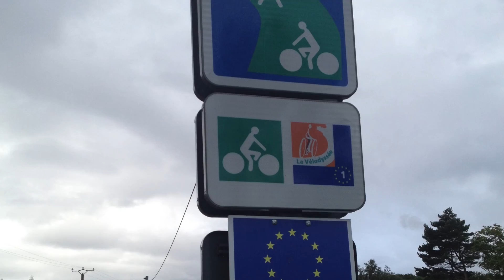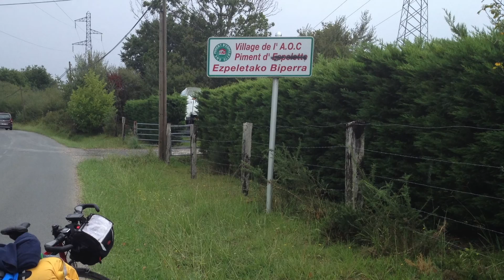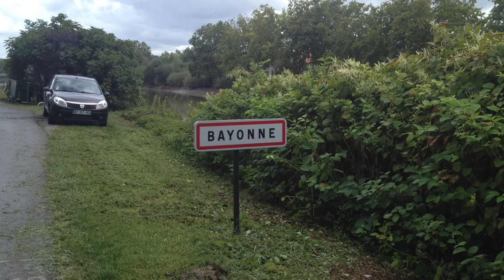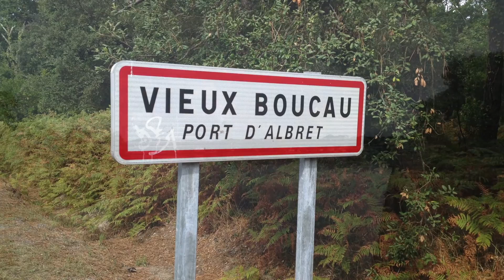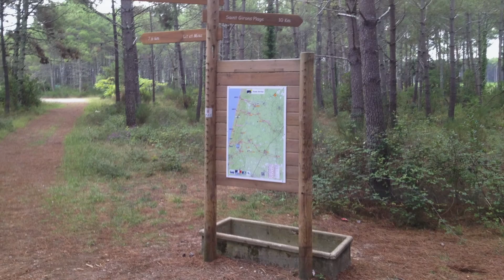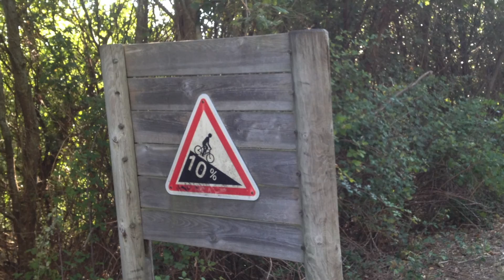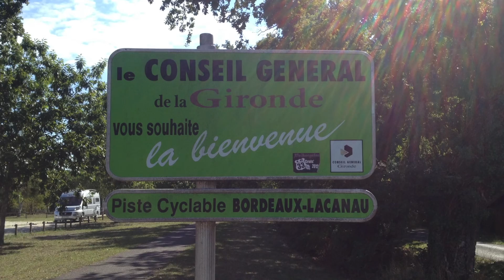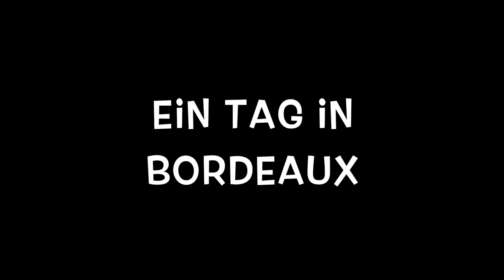Radfahren an der Côte d´Argent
ein wunderbarer, meist motorverkehrsfreier Radweg im Dünenwald entlang der südfranzösichen Atlantikküste